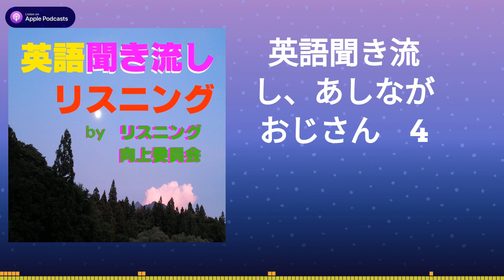英語聞き流し、あしながおじさん 4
名作童話や小説で英語聞き流そう！

英語テキストとMP3音声ダウンロード、その他の物語は、ホームページからどうぞ。

ディズニーや世界名作ストーリーを英語で読み聞かせ！

知らないうちに英語がわかる、聞こえる、英語耳に。

英語リスニング番組。エンジョイ、リスニング。

英語リスニング攻略ガイド Podcast Portal – リスニング向上委員会